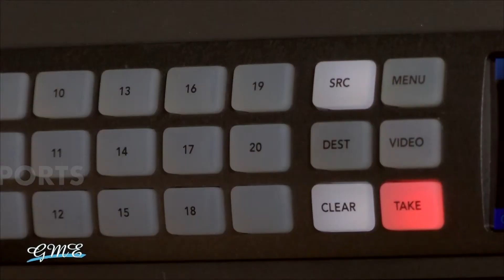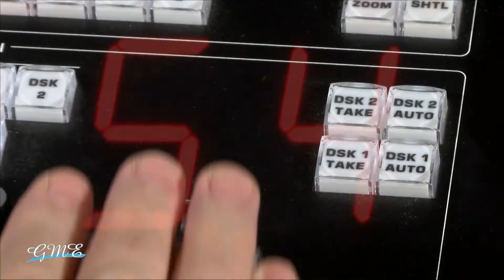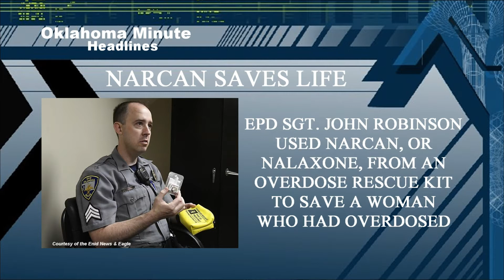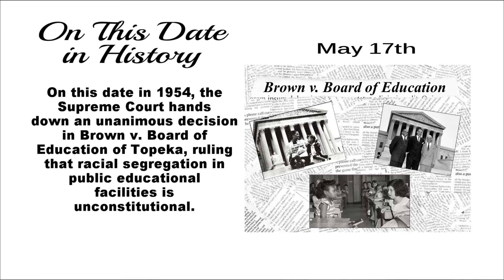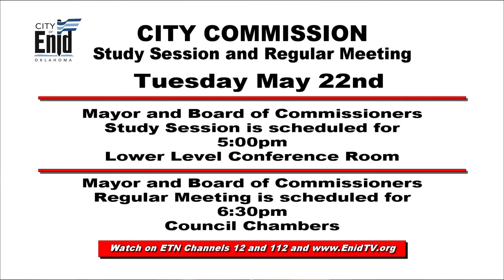Good Morning Enid - (May 17, 2018) - Warren Wilson [Concealed Carry]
Special Guest Warren Wilson talks about conceal carry licenses in this edition of Good Morning Enid.